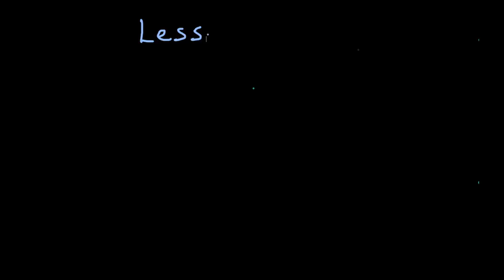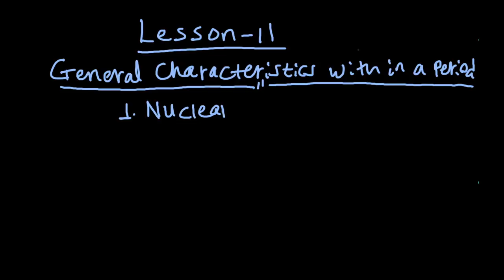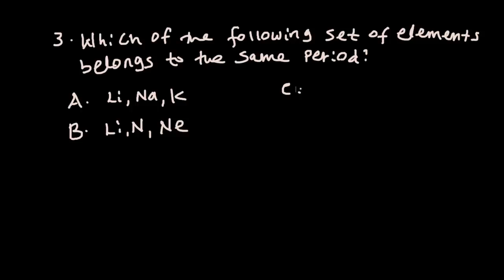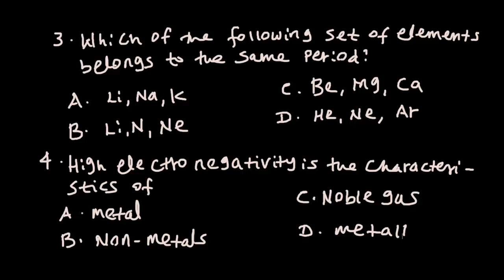Grade 9 chemistry | ክፍል 11